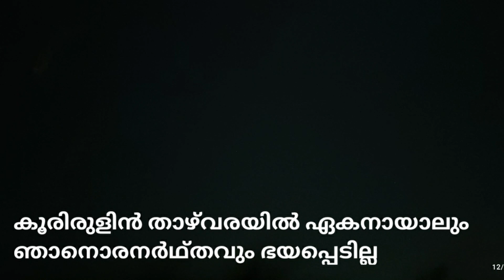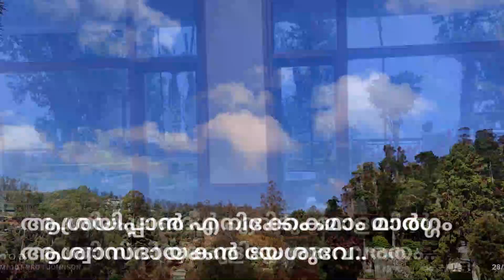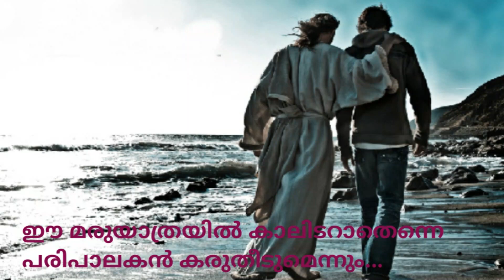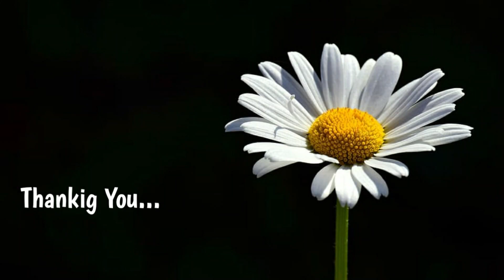Ente Daivamenne Vazhi nadathunnu Athishayamaayi | malayalam Christian Devotional Song | KC Johnson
Vocal : K C Johnson and Amal Johnson
Keys, Programming : Atul Johnson
Editing : K C Johnso